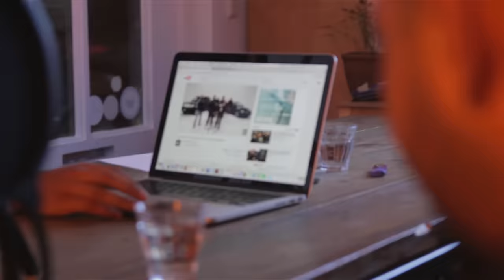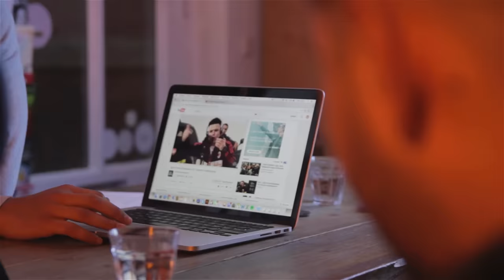LIJPE - EEN SUPERGAANDE TALKSHOW (AFL. 1)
Dit is het kanaal van Supergaande, Elke week zorgen Nesim Najih en Qucee voor jouw wekelijkse video's met:

- Pranks
- Sociale experimenten
- Interviews
- Gaming
- Items
-Challenges
-Sketches

jullie kunnen hem kennen van  Punchoutbattles van het label zwarejongenz waar hij classic battles heeft neergezet zoals tegen  kaascouse en insayno. jullie kunnen hem ook kennen fifa challenge. of de wekelijkse game serie die hij maakte met Milan knol op het kanaal dagelijkshaadee (DHD).

Love

Team Supergaande